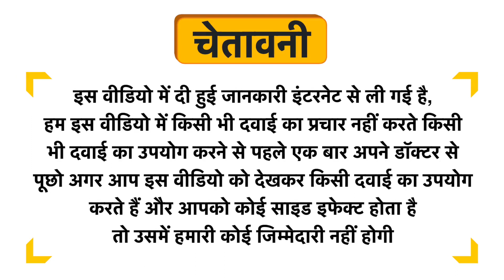Sangsara Tagar Capsule Uses in Hindi | Side Effects | Dose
Sangsara Tagar Capsule Uses in Hindi | Benefits | Side Effects | Dose